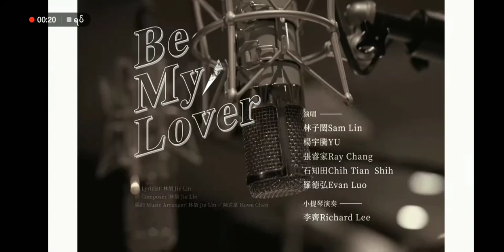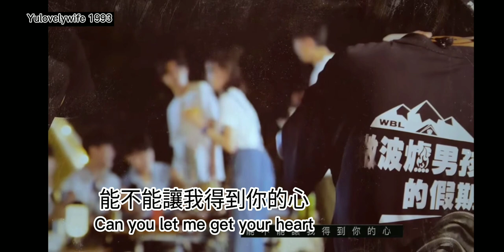Be My Lover (WBL Boys Vacations Theme song)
Singer: Lin Zi Hong , Yang Yu Teng
Ray Chang, Chihtian
Evan

Violin:  Richard Lee

Title:  Be My Lover (WBL Boys vacations Theme song)